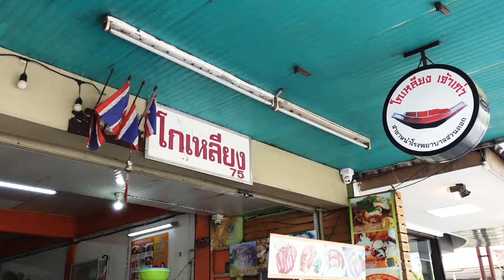กินอาหารอร่อยๆราคาประหยัด และกล้วยทอดกรอบๆที่ร้าน "โกเหลียง" รพ.สวนดอก เชียงใหม่ 2021 | byYingNicha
เป็นกำลังในคลิปต่อๆไปให้ด้วยนะ💕

ฝากติดช่องหนูทับทิมกับน้องเพชรด้วยค่ะ

Line :memorysme